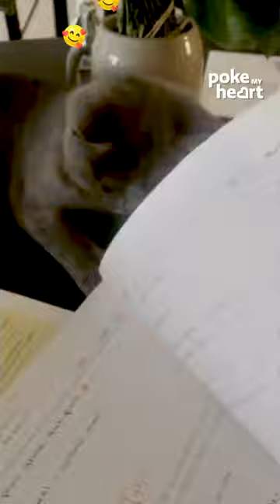Cat Helps Owner Study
Even cats do want to study